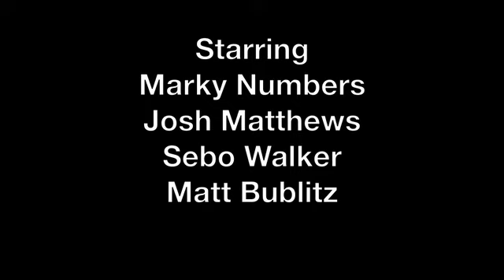Ripping Stoke: Detroit (Night)